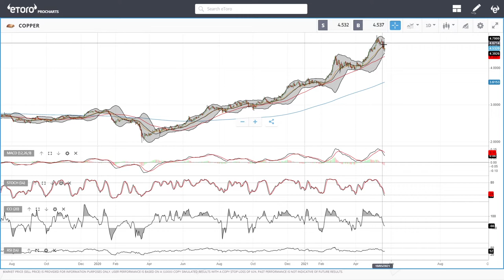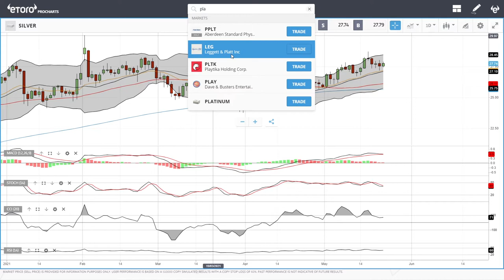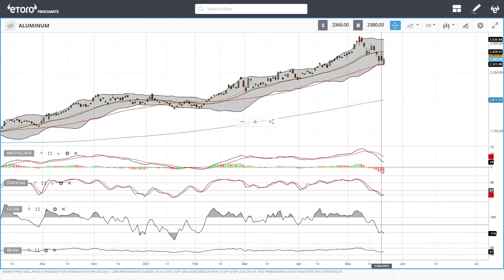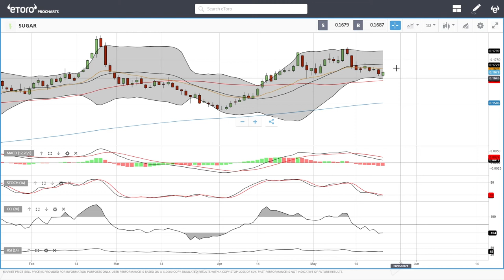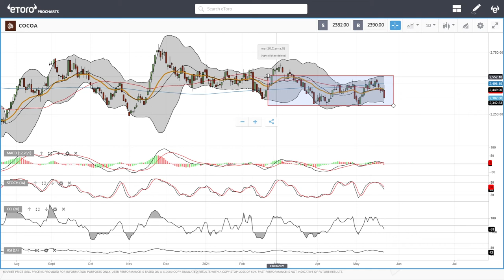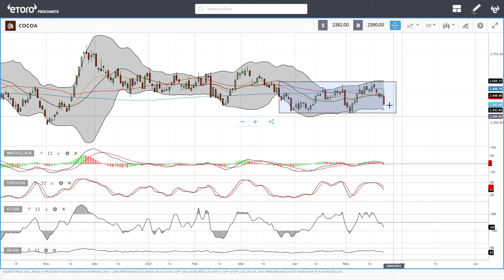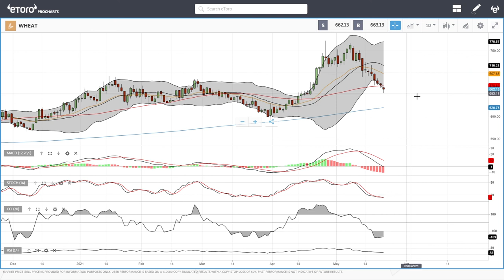WTI Oil, Natural Gas, copper, gold, silver, platinum, palladium etc. forecast for May 25, 2021